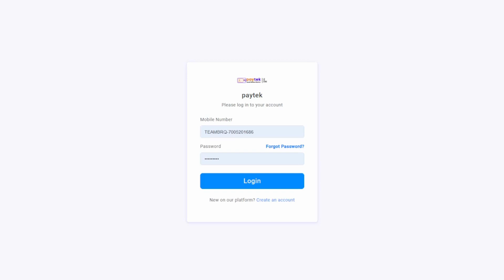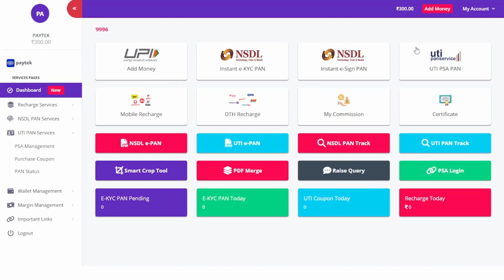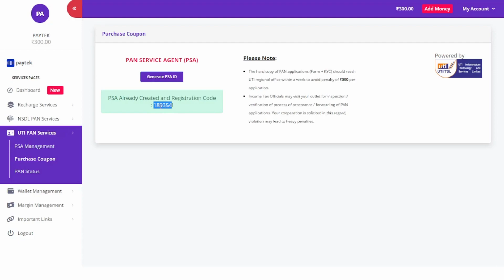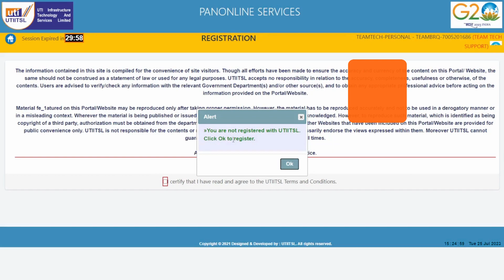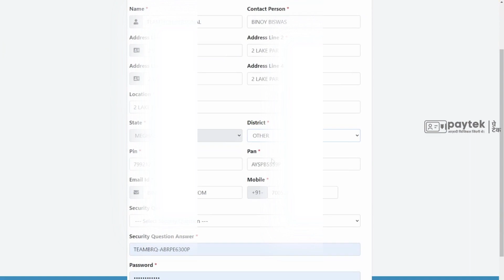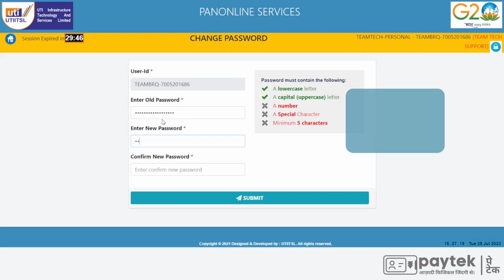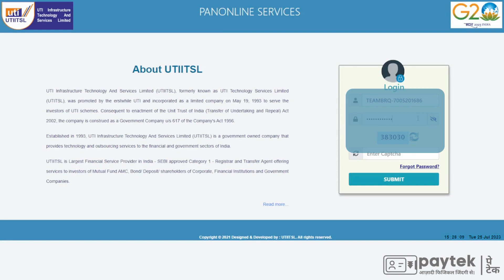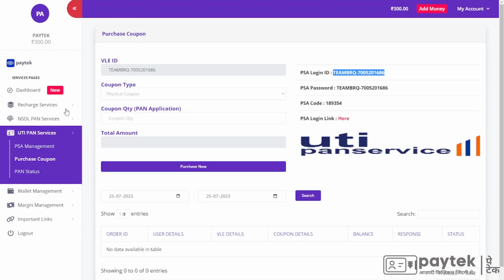পে টেক পোর্টাল থেকে ইউ টি আই আইডি কিভাবে একটিভ করবেন জানুন।